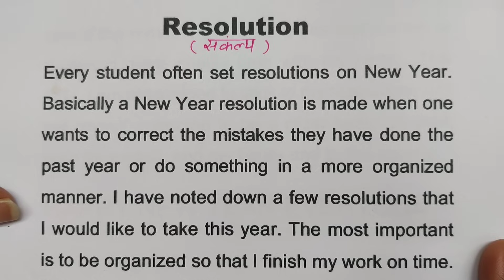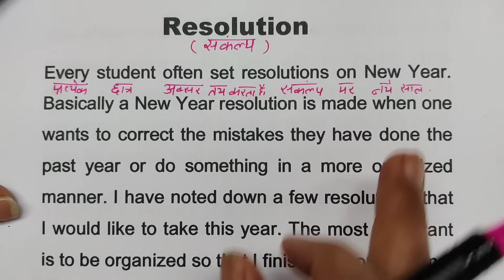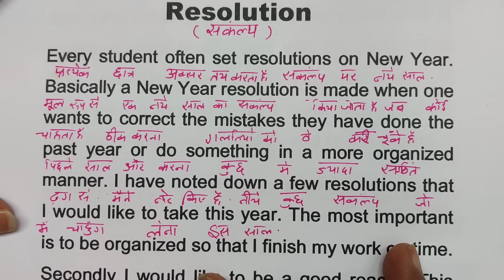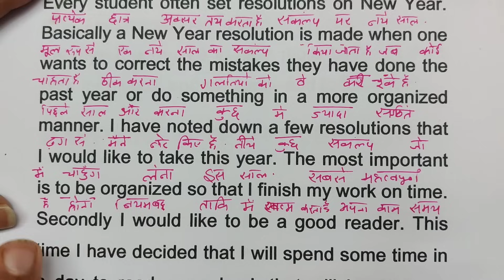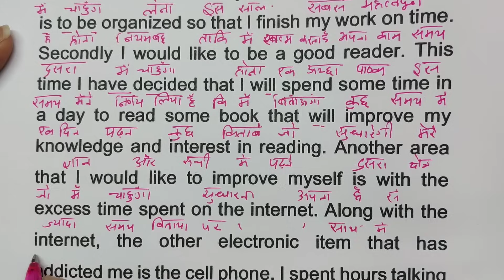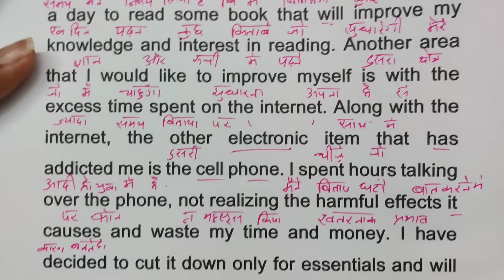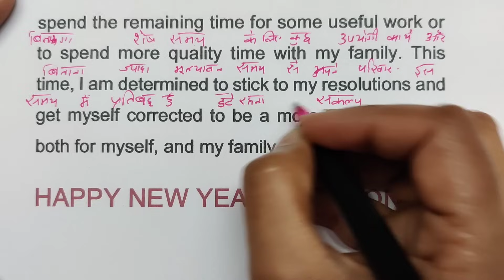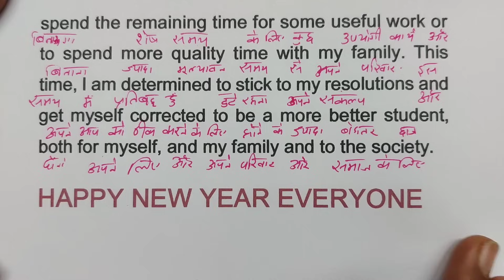Resolution paragraph / English to Hindi translation / Story Translation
Resolution paragraph / English to Hindi translation /Story Translation in hindi  @Beenglishtanker906

यहां से आप मेरे app को download कर सकते हैं

englishpadhnakaisesikhe
English practice,
daily English,
tenses
learn tenses